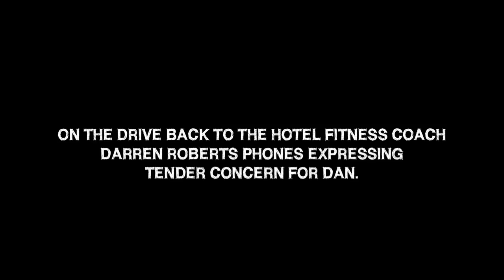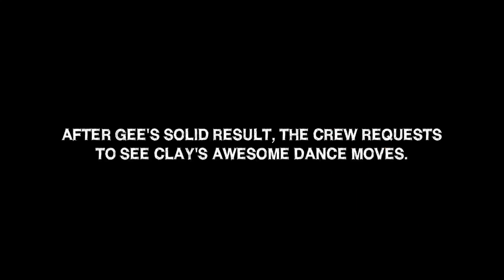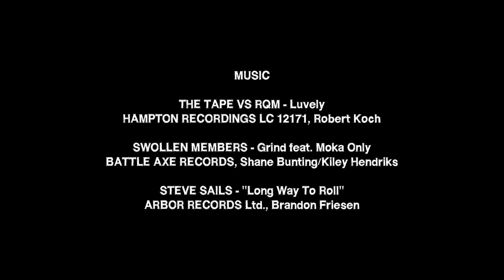The Atherton Project - Andorra WC and US Open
Gee takes 2nd in both the Andorra World Cup and the US Open in New Jersey, Dan takes a hard fall in Andorra and Rachel preps to have shoulder surgery.  Getting hurt isn't any fun.